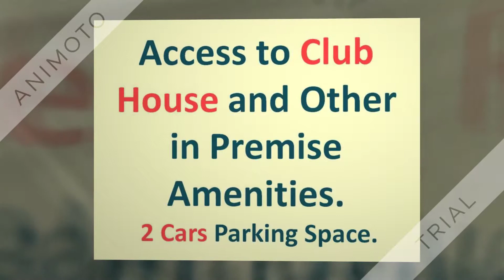Brand New Flat Rent Palm Drive - 9811022205 l Sector 66 Gurgaon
Impressive High-Quality Wood Work Throughout.

Fully Fitted Electrical Appliances - ACs, Geysers, Fans, Tube Lights, Exhausts.